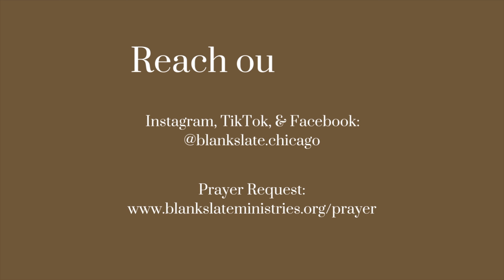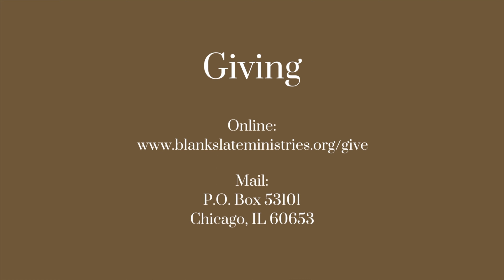D.T. Ep. 335 - Part 14: Overcoming Fear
Topic: End Time Prophecy - Part 14: Overcoming Fear

9/5/2023